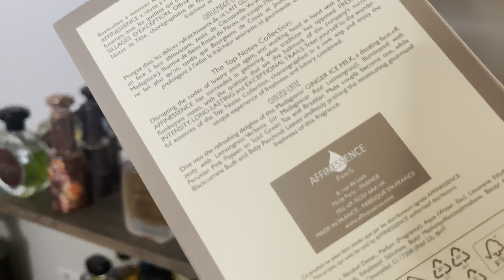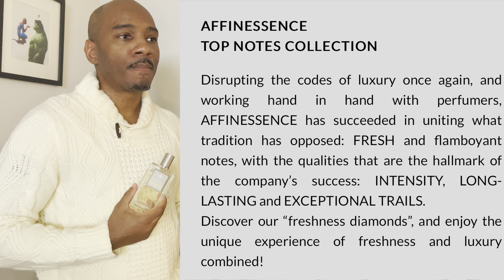Affinessence Paris Gingembre Latte ￼ Exclusive, fragrance review. Oliver.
Also you can buy the fragrance here